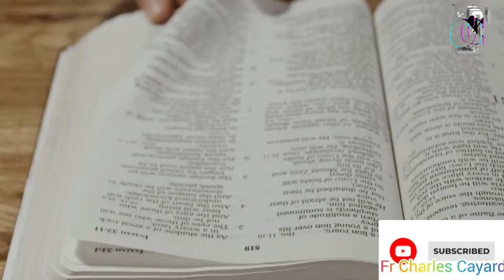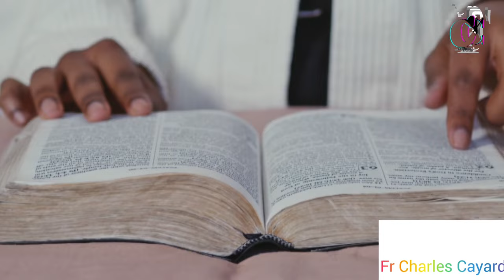Atansyon men lis vèsè pou Chase movèz espri, siw se yon moun ki pesekite video sa se pou ou